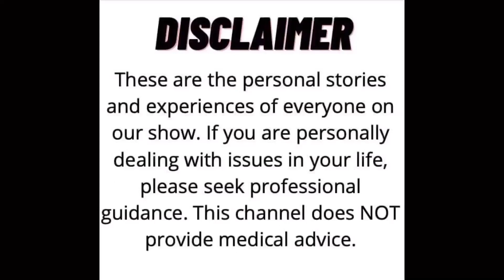Doug Emotionally Concludes Nick Barkla Interview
The conclusion of the Nick Barkla interview. Nick is the Australian-based producer of an upcoming documentary on war veterans and horse therapy. Horse therapy has helped so many people in the world, from veterans, to children, and even R&U hosts, Brendan Monk and Douglas Kenney.

If you, or anyone else you know want to treat yourself with horse therapy, please consult with your doctor, therapist, parole officer, etcetera. And find the nearest treatment place for you. For our Arizona fans, here're some options for equine therapy:

If you or anyone else you know are dealing with mental health struggles, suicidal thoughts, suicidal ideation, or other symptoms...please don't hesitate to reach out for help. Seek treatment from your/their doctor, just talk about how you feel, or seek treatment in your nearest medical hospital.

The Suicide Prevention Hotline: 9-8-8

International Suicide Prevention Hotline: 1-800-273-TALK (8255)

Check out these mental health organizations in Australia and the United States, but please remember that the person to consult on mental health treatment is your doctor, or professionals. We cannot give medical advice.

Get yourself some help!